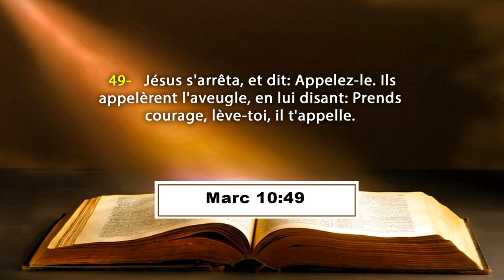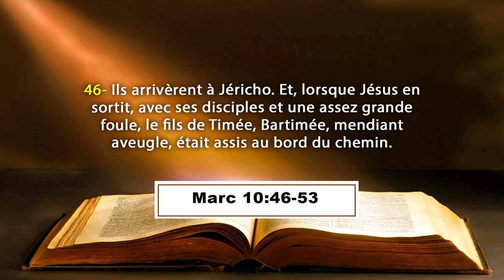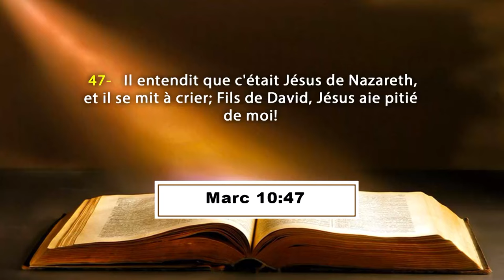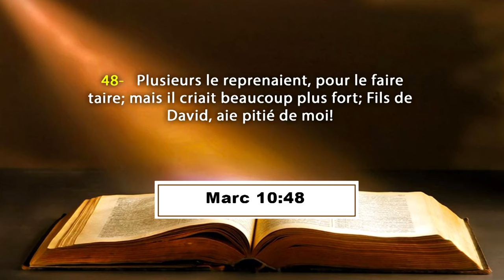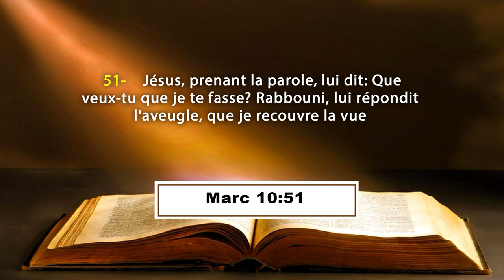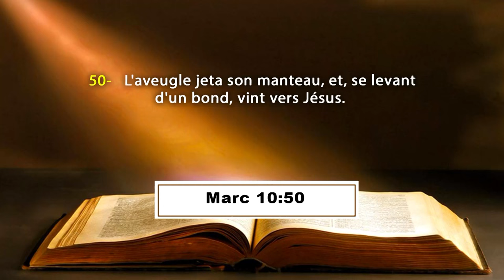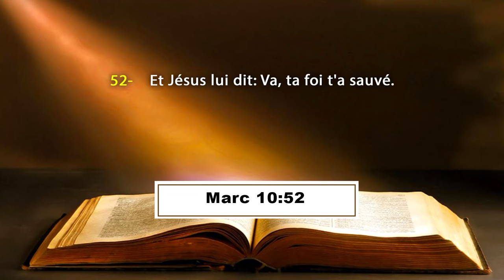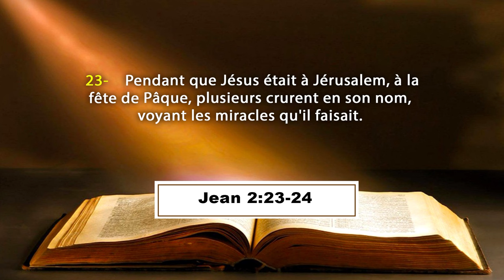CONVENTION DE LA CMCI DE BOUNA - Partie 1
La Communauté Missionnaire Chrétienne Internationale (CMCI) en Côte d'Ivoire présente : LA CONVENTION DE LA CMCI DE BOUNA (2024)